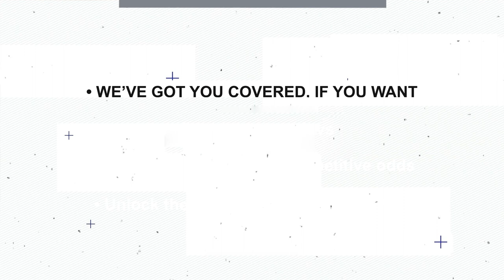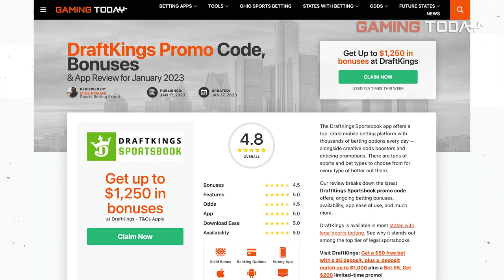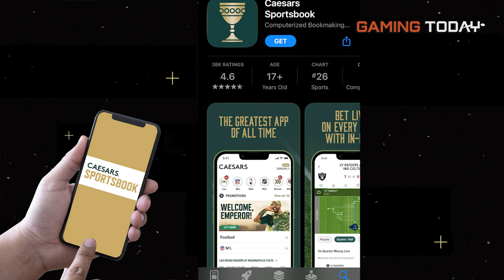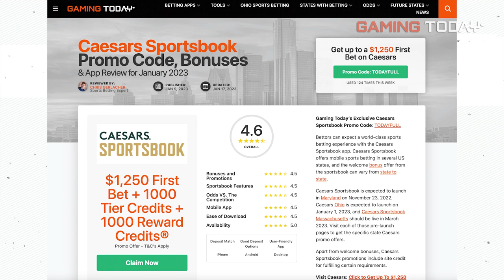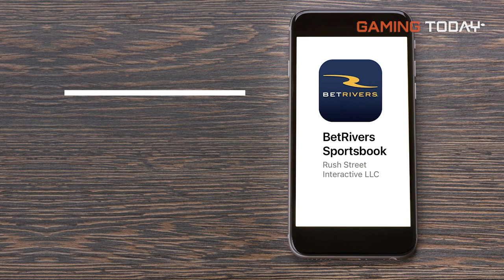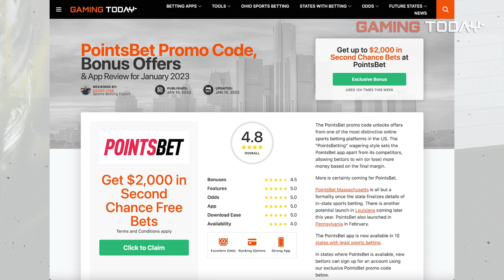Best 6 Sportsbook Apps in 2023: Which Sportsbook App Is Best For You? DraftKings | FanDuel | Caesars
Legal sports betting apps are blooming across the US. With new states legalizing and launching mobile betting, and existing states expanding their offering, there are a lot of options. Here are our recommendations on how to find the best sports betting apps in the US, including the best bonus offers and mobile betting odds.

Depending on where bettors live, most if not all of these apps may be at bettors’ disposals. Here are the top seven legal sportsbook apps you will likely encounter, regardless of where you live. Find out which states they operate in, sign-up bonus offer available and why we think they are a good option.